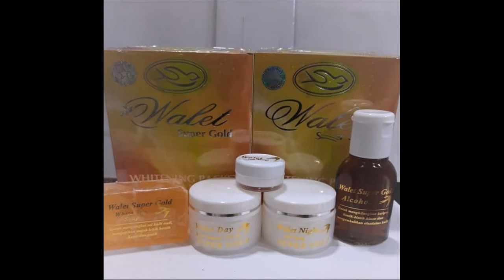Produk Yang Membuat Wajah Glowing tobacco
SISTEM SEDERHANA MEMUTIHKAN WAJAH | CARA MEMUTIHKAN KULIT WAJAH DENGAN BAHAN SEDERHANA

Cara Simpel Memutihkan Wajah

Sistem Sederhana Memutihkan Wajah | Cara Memutihkan kulit Wajah dengan bahan Sederhana-Selalu ada cara-sistem sederhana yang dapat Anda lakukan untuk mendapat kulit wajah yang lebih cerah. Metode simpel lazimnya dapat dikerjakan sendiri di rumah dan tak perlu menghabiskan biaya yang terlalu besar. Berikut yaitu beberapa metode sederhana yang dapat Anda lakukan untuk memutihkan kulit wajah:

Pakai Produk Pencerah Wajah.
Usaha paling sederhana yang dapat dilakukan untuk memutihkan wajah adalah mengaplikasikan produk-produk pencerah atau pemutih wajah, mulai dari face wash, pelembab, masker, hingga dengan serum. Pilih produk yang telah terdaftar di BPOM atau badan kesehatan sah untuk menetapkan bahwa produk hal yang demikian aman digunakan. Mulai kini, pilih produk perawatan kulit wajah yang terdapat artikel ‘whitening’ atau ‘brightening’. Produk-produk ini akan membantu Anda memiliki kulit wajah yang lebih putih, padahal tak ada yang bisa memastikan berapa lama pengaplikasiannya untuk dapat memiliki kulit wajah yang lebih putih.

Bersihkan Wajah Secara Teratur.
Salah satu penyebab kulit wajah nampak gelap dan kusam yaitu kebiasaan tak membersihkan wajah secara teratur. Kotoran dan sel kulit mati yang menempel akan membikin kulit wajah nampak kusam. Pastikan untuk selalu membersihkan wajah secara teratur. Gunakan cleanser ataupun face wash yang bersifat mencerahkan wajah supaya Anda dapat langsung memiliki kulit wajah yang putih dan merona.

Eksfoliasi.
Tahukah Anda bahwa mencuci muka saja ternyata tidak benar-benar mengangkat segala kotoran di wajah? Masih ada sel kulit mati tertinggal yang membuat wajah tampak kurang cerah. Eksfoliasi atau pengelupasan ialah sistem terbaik untuk mencerahkan wajah. Lakukan eksfoliasi secara teratur supaya wajah menonjol lebih cerah seiring berjalannya waktu.

Gunakan Tabir Surya
Tabir surya memang tak bisa membikin kulit wajah putih. Akan tetapi, setidaknya tabir surya sanggup menjaga agar kulit wajah tidak kian gelap. Jadi, selalu gunakan tabir surya untuk wajah tiap kali Anda akan mengerjakan kegiatan di luar ruangan pada siang hari. Dimulai dari sistem-cara simpel inilah Anda bisa mempunyai kulit yang lebih putih. Tapi, metode sederhana ini tentu tidak dapat memberikan hasil yang instan. Jadi, Anda harus bersabar dan konsisten telaten untuk mengerjakannya.

Sistem Memutihkan Wajah Secara Medis
Sistem Sederhana Memutihkan Wajah | Cara Memutihkan kulit Wajah dengan bahan Sederhana-Mau punya wajah yang putih dan cemerlang dalam waktu singkat? Pertimbangkan untuk mengerjakan perawatan secara medis. Pasalnya, perawatan secara medis memberikan hasil yang lebih kencang dibanding metode simpel di atas atau mengaplikasikan bahan-bahan alami. Adapun perawatan medis yang tersedia untuk memutihkan wajah antara lain ialah:

Suntikan Pemutih
Tetapi satu ini merupakan treatment pemutihan kulit yang paling unggulan akhir-akhir ini. Glutathione yaitu kandungan yang terdapat dalam suntikan pemutih ini. Fungsi suntikan ini untuk menghentikan produksi melanin yang berkontribusi untuk membikin kulit jadi lebih gelap. Sayangnya, suntikan pemutih ini juga memberikan efek samping berupa rambut rontok, bintik putih, mati rasa atau tremor, hingga dengan depresi. Melainkan, tidak semua orang yang menjalankan suntik putih ini merasakan efek samping seperti yang diceritakan ini.

Chemical Peeling
Prosedur medis yang satu ini berprofesi dengan mengangkat sel kulit mati dengan mengaplikasikan krim berbahan kimia. Cara cuma mencerahkan kulit, chemical peeling juga bagus untuk menghilangkan flek hitam dan noda bekas jerawat. Sesudah ini yakni petunjuk bahwa sel kulit mati telah terkelupas dan akan diganti dengan sel kulit baru di bawahnya.

Mikrodermabrasi
Dengan mengaplikasikan tongkat yang di ujungnya terdapat berlian, perawatan medis ini akan mengangkat kulit gelap akibat paparan cahaya sang surya atau sel kulit mati. Cara melakukan prosedur ini lazimnya Anda tidak diperkenakan untuk menerapkan variasi makeup tertentu.

Cryosurgery
Cryosurgery ialah sebuah sistem pemutihan kulit yang mengandalkan nitrogen cair. Sistem kerjanya untuk mengahncurkan sel melanin. Kulit akan menonjol lebih putih saat Anda selesai menjalani prosedur yang biayanya cukup mahal ini.
Kalau untuk memutihkan kulit secara medis? Pertimbangkan tarif dan efek sampingnya juga sebelum membikin keputusan. tidak berharap mengeluarkan banyak tarif dan menerima efek samping, Anda bisa menggunakan bahan-bahan alami untuk mencerahkan kulit wajah.